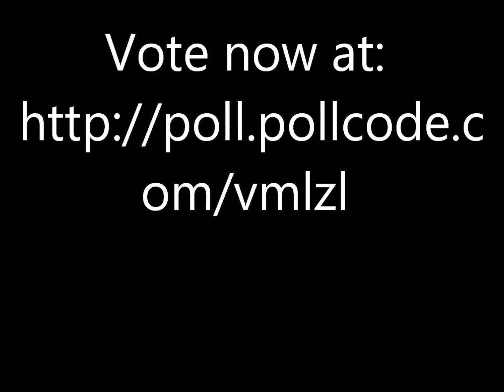Royal Baby 2013 Poll